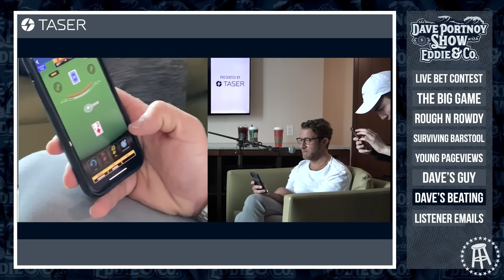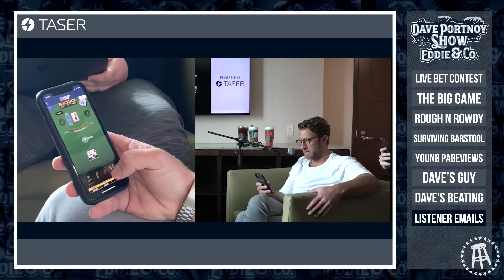Episode 20 - No Way Jose || Dave Portnoy Show with Eddie & Co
On this week’s Dave Portnoy Show episode, Dave and Eddie discuss the wild weekend that was, including Jose Canseco’s appearance at Rough N Rowdy, a Barstool Live Bet Showdown, and tech issues on the Sportsbook app.

Dave also addresses two Barstool employees’ resignations, Tommy’s ‘Surviving Barstool’ victory, and an “Eskimo Bros” listener email question, and much more.

Episode includes some live iCasino responsible betting.
21+ PA • Gambling Problem? Call 1-800-GAMBLER for help.

MANSCAPED
with code PORTNOY